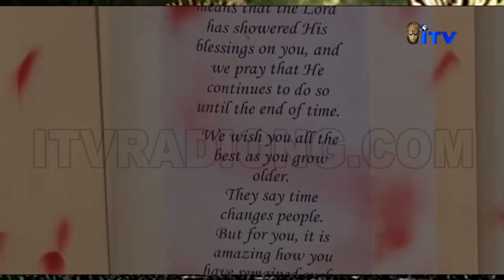ZENITH BANK PLC EDO ZONAL OFFICE FELICITATES WITH ESAMA